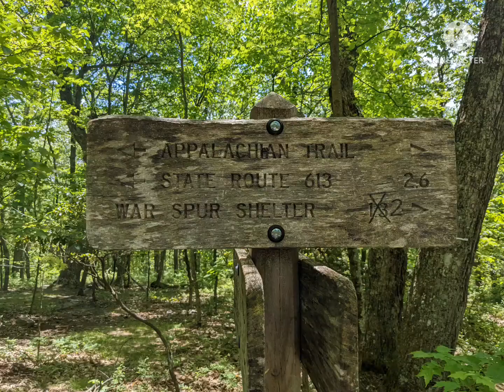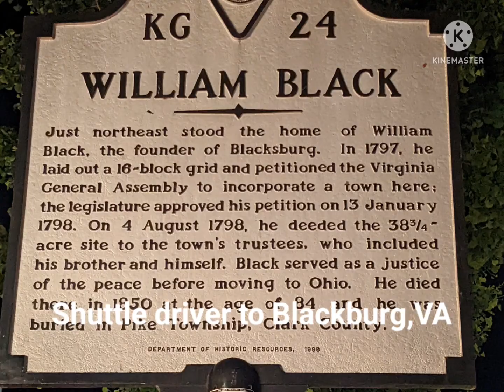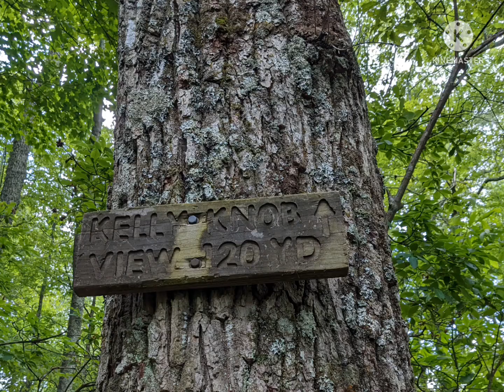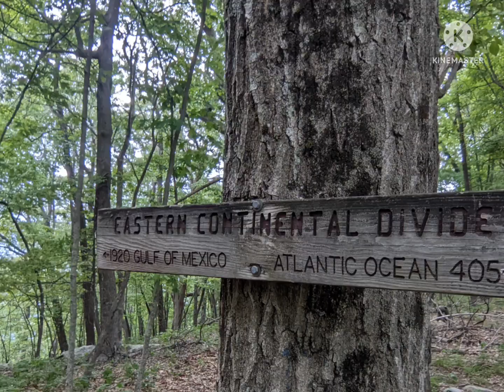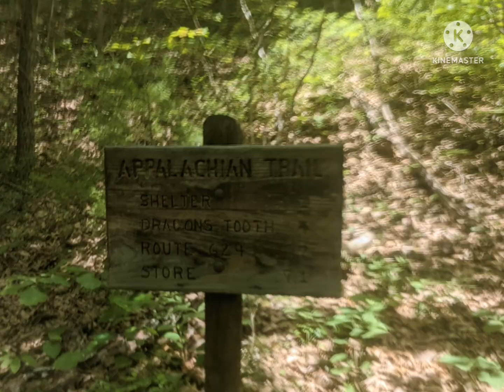Day #67-#68--Wind Rock to Niday Shelter (662.1-685.3)--Blackburg, VA & the Keffer Oak!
Rocks, Geology, and the Appalachian Trail NOBO 2022!